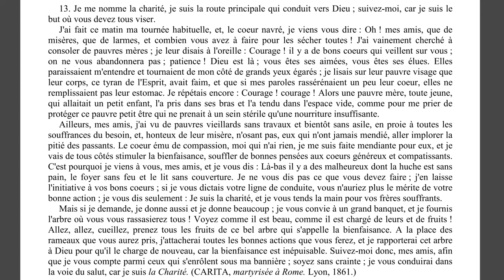Elévation de pensée - 0031 - La bienfaisance - LA MAISON DU SPIRITISME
Episode N°31 : La bienfaisance.

00:12 Lecture
04:38 Réflexions

Lecture :
Chapitre 13 - Que votre main gauche ne sache pas ce que donne votre main droite.
La bienfaisance.
Item 13.

Rejoignez-nous !